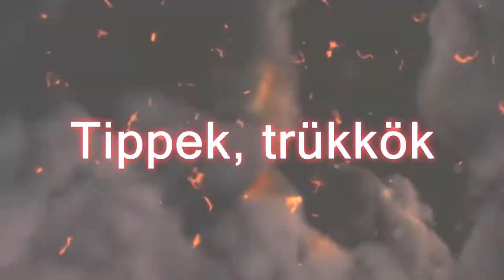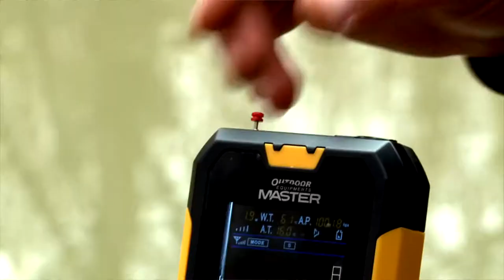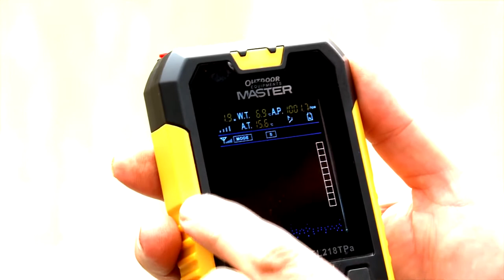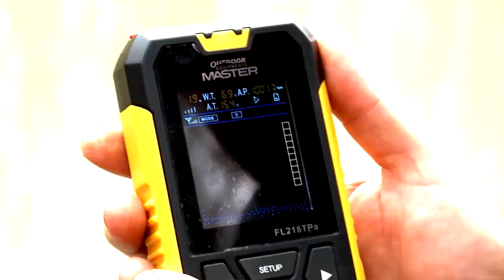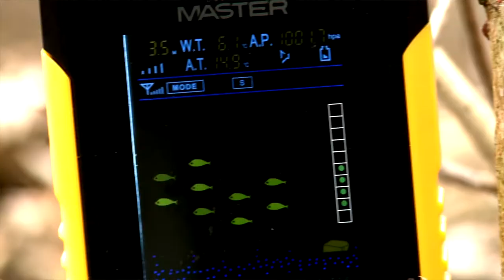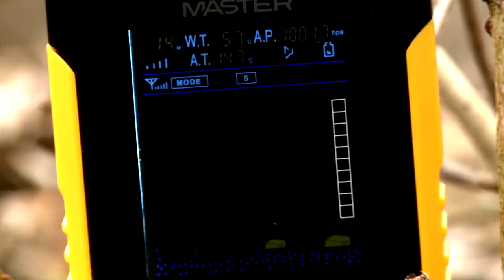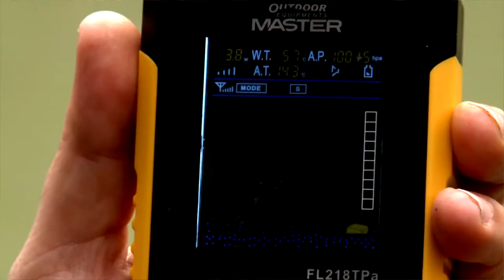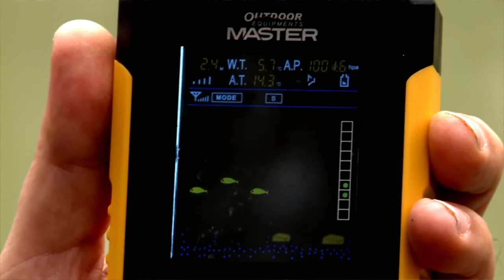EnergoTeam színes kijelzős vezeték nélküli halradar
Kezdő és profi horgászok kedvelt eszköze ez a kompakt radar, mellyel könnyedén feltérképezhető az előttünk elterülő vízterület. A vízmélység, mederviszonyok és a halak tartózkodási helye nem titok többé.

Sós tengerekben, édes vizű tavakban és folyókban is tökéletesen működik. Ez a továbbfejlesztett változat már színes kijelzővel rendelkezik, a vevőegység háza ütésálló bevonatot kapott, így kisebb az esélye a sérüléseknek, ha például a kövek között elejtenénk. A szonár működési alapja a hanghullám terjedése. A

halradar szonár segítségével határozza meg a meder kontúrját, szerkezetét, valamint mélységét. A szonár hanghullámot bocsájt ki magából, és a visszaverődés idejéből állapítja meg a tárgytól való távolságot. Ezután a helyzet, méret és összetétel meghatározása következik a visszatérő jel segítségével.

Erőforrása: 4 db AAA elem.
A radar főbb funkciói: Halkeresés és mélységmérés

A kijelző jobb felső sarkában olvashatjuk az aktuális vízmélységet, a készülék bekapcsolása és a szonár vízbe kerülése után. A mélységmérőn látható, ha a vízmélység 0,7 méternél sekélyebb, vagy 45 méternél mélyebb.

Halkijelzés Amikor a radar halat észlel, az egy hal alakú ikonnal jelzi a kijelzőn. Nagy- és kisméretű halak érzékelésére is képes. A képernyő jobb szélén levő oszlop mutatja a halak pozícióját. A hal ikon 5 mp-ként változik, frissül.

Hínár jelzés A hínár jelző ikon megjelenik a képernyőn, ha a szonár vízinövényt észlel. Két ikon egyidejű megjelenése esetén, közepes, három hínár egyidejű megjelenése esetén nagy kiterjedésű vízinövényfoltot érzékelt a halradar.

Fenék kontúr Egy darab szikla ikon kijelzése esetén apró kövek, törések találhatóak a fenéken.

Két darab szikla ikon számottevő kövezést, törést jelöl.

Három darab szikla ikon megjelenése esetén nagyméretű kövek, törések, bedőlt fák találhatóak a vízfenéken. Az eszköz jelzi az aktuális légnyomást is!

Termékspecifikáció:
- Kijelző: 2.9 col LCD
- Mérési tartomány: 45 m / 0.7 m
- Vezeték nélküli szonár: 90 fok, 125 Khz
- Energiaigény: 4db AAA alkáli elem
- Vízállóság: 4-es szintű (fröccsenő víz elleni védelem)
- Nagy- és kisméretű halak kijelzése, vízmélység, vízhőmérséklet, levegő hőmérséklete, halak helyzete fenéken található növényzet és kövek meghatározására alkalmas.
- A felhasználó által választható az érzékenység, vízmélység egység és halriasztás beállítás is.
- Működési hőmérséklet: -10°C-tól 50°C-ig